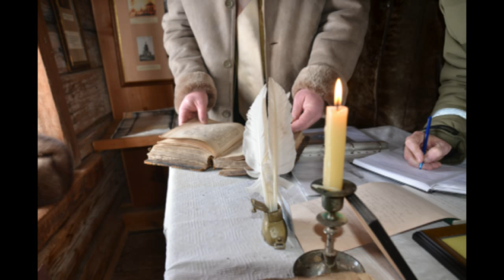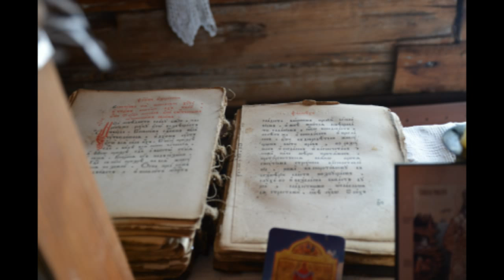Паломничество в село Анга Pilgrimage village Anga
Паломничество в село Анга к месту рождения Митрополита Московского св. Иннокентия (Вениаминова)
Pilgrimage village Anga to the birthplace of the Metropolitan of Moscow Saint innocent (Veniaminov)